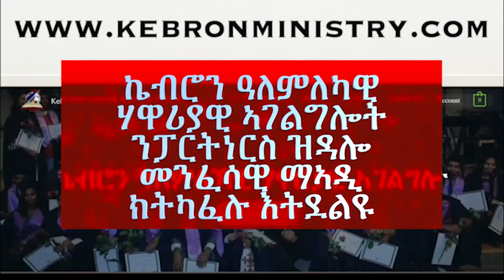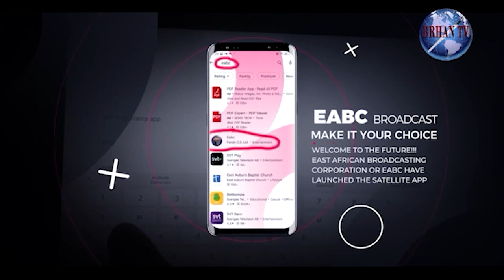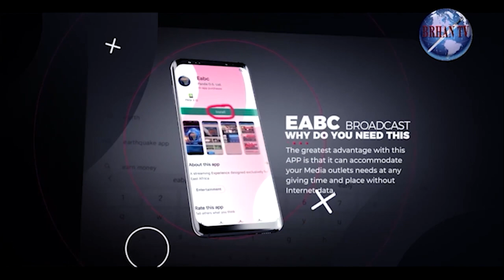ጽሑፋት ክርድኡኻ ከለዉ